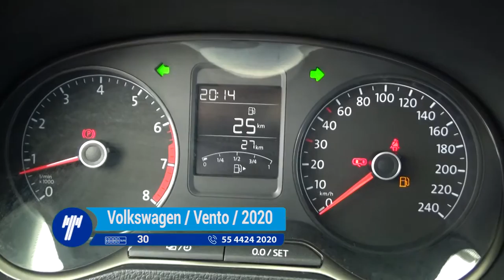Volkswagen / Vento / 2020- LT019291